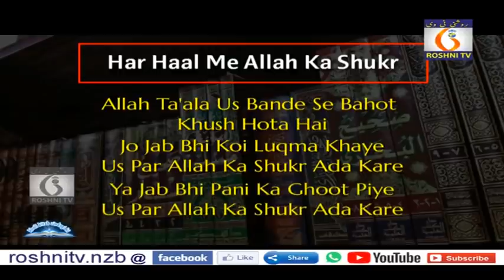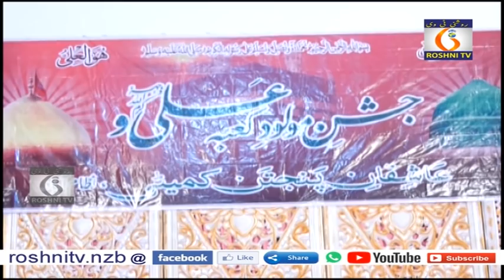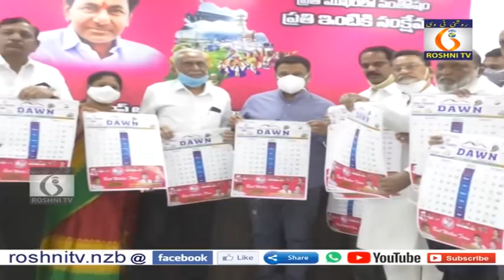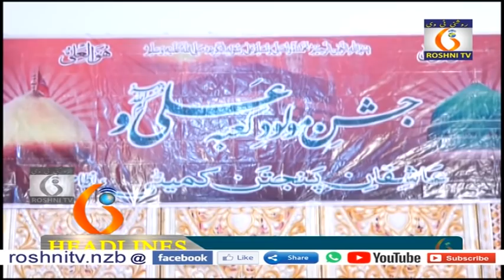Roshni tv Daily news || 25 02 2021 || 9 pm